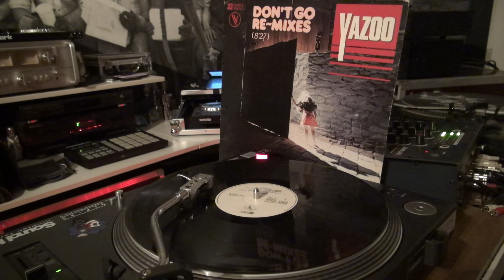YAZOO "Don't go re-mixes" 1982